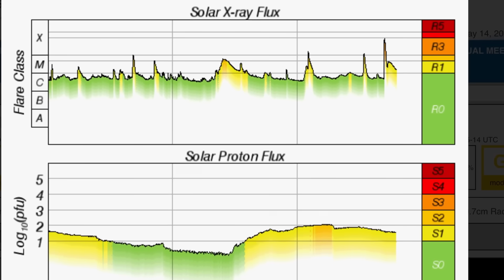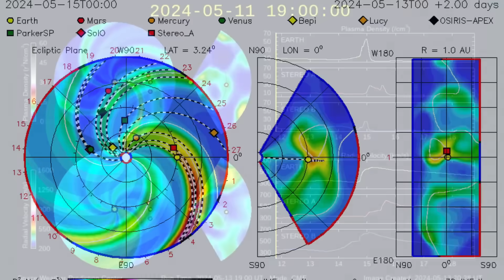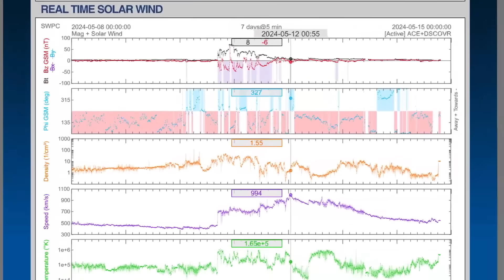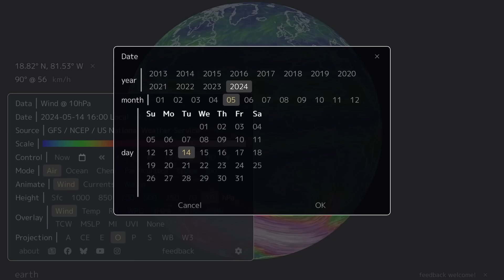3 X Class Solar Flares‼️ More Solar Storms INCOMING‼️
3 X Class Solar Flares‼️ More Solar Storms INCOMING‼️
May 14 2024

5 Day not so normal World Weather forecast. Plus a look at spaceweather for today.